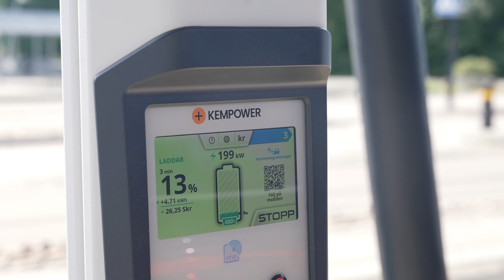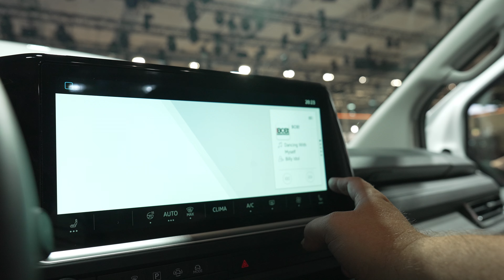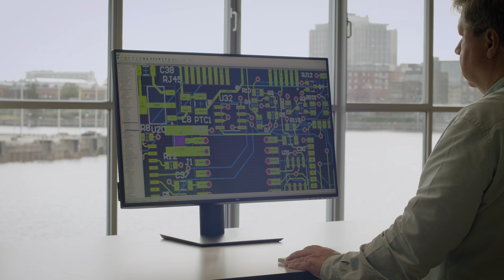Volkswagen elektriferar transporter med Transporter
Volkswagen visade idag upp sin nya Transporter – det är 7:e generationen och den kommer som diesel, plug-inhybrid samt minst tre el-varianter.

– Laddare till bil, lastbil, båt och anläggningsmaskiner